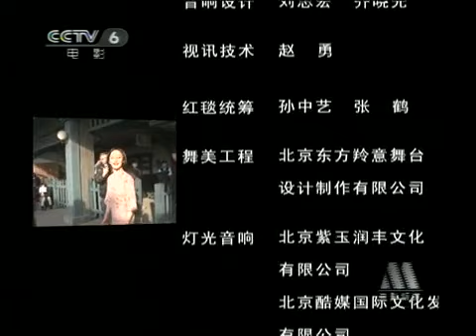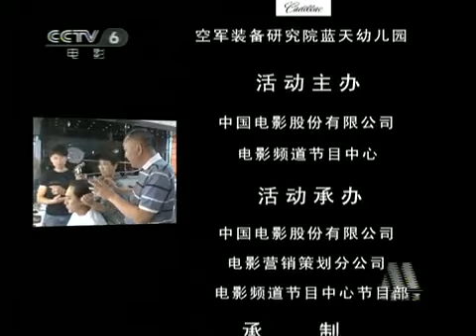《建党伟业》全球首映庆典（21/21）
电影 《建党伟业》的全球首映庆典。启动首映星。首映结束。